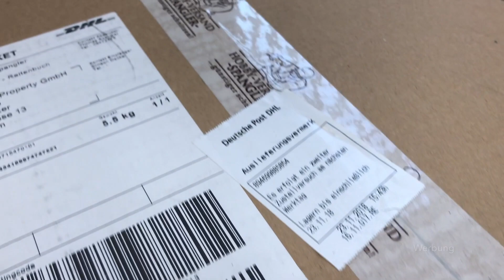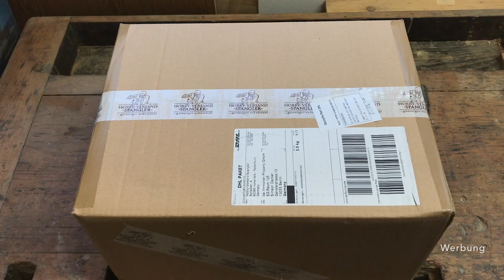👉 Mr. Schnitz🧔 BILDHAUER Schnitzeisen Set 👈 Ab Jetzt!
👉 Schnitzeisen Set jetzt sicher! Mehr dazu✔️

Mit bester Empfehlung
Mr. Schnitz!